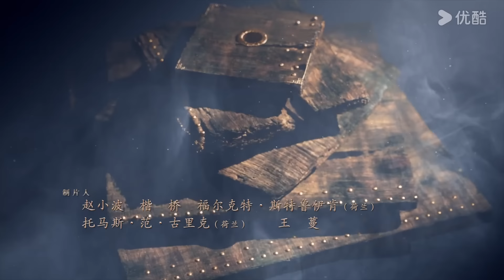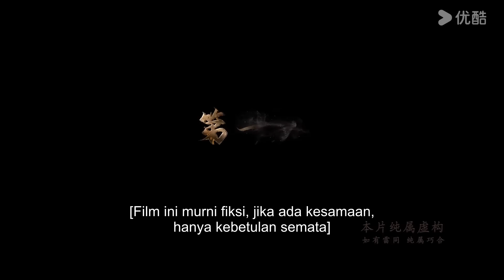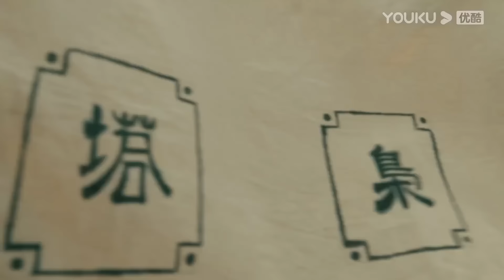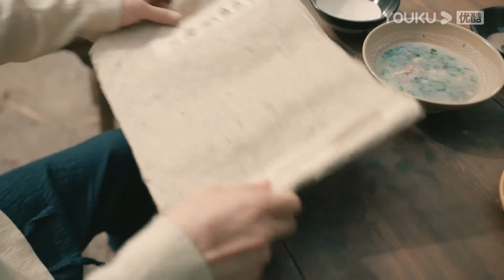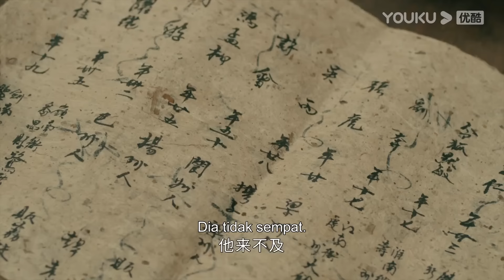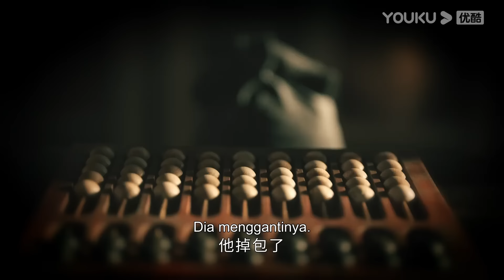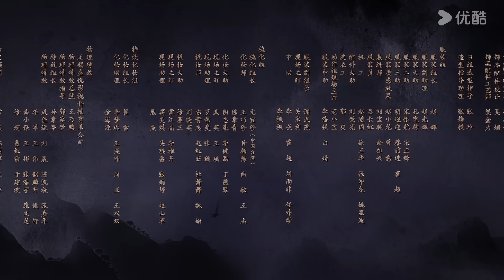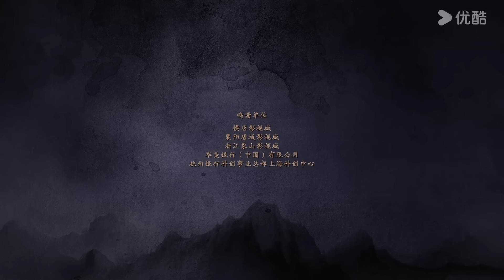[INDO SUB] Kasus Hakim Di Renjie (Judge Dee's Mystery) EP01 | Zhou Yiwei / Wang Likun | YOUKU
★ Kasus Hakim Di Renjie (Judge Dee's Mystery) Pada masa pemerintahan Wu Zetian, pihak kekaisaran mengumumkan pencabutan jabatan beberapa pejabat pemerintahan. Pada saat bersamaan, Di Renjie yang merasa harus melakukan sesuatu terpaksa menempuh perjalanan menuju sebuah kota kecil terpencil di bagian timur. Dengan bakat alami memecahkan kasus yang dimiliki olehnya, dia beberapa kali berhasil menyelesaikan masalah. Namun, seiring dengan pendalaman yang dilakukan olehnya, dia mendapati bahwa kasus-kasus tersebut sangat rumit dan melibatkan banyak orang. Tanpa disadari, dia sendiri telah mengelilingi seluruh wilayah Kekaisaran Tang dan berhasil menyelesaikan banyak kasus sulit. Di akhir cerita, dia kembali ke Chang’an dan bertemu dengan ayahnya. Kedua ayah dan anak ini kemudian bekerja sama dalam memecahkan masalah-masalah yang terus terjadi di Chang'an.
★ Pemeran: Zhou Yiwei / Wang Likun / Zhong Chuxi / Zhang Jiayi / Zhang Ruoyun / You Yongzhi / Ji He / Ling Zi / Li Chen
00:00 Situs Web Internasional YOUKU.TV sekarang tersedia!
02:00 Unduh APP YOUKU International untuk mendapatkan akses awal